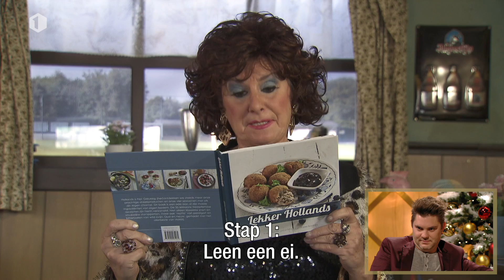De KampiJeroenen | Vrede op aarde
In primeur: de allereerste aflevering van de nieuwe F.C. De Kampioenen: De KampiJeroenen! En naar de scenarist hoef je niet te ver te zoeken.